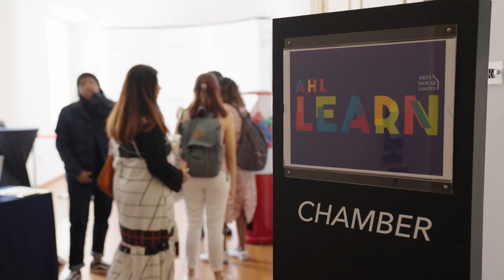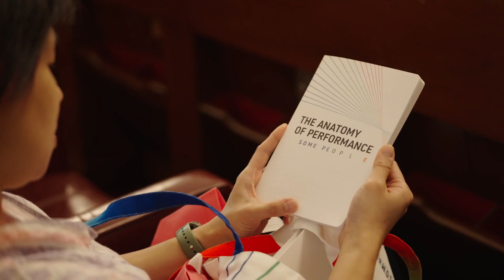AHL Learn - SIFA 2023 Edition | Educators' Engagement Session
AHL Learn is an initiative where we aim to engage with educators on a closer level. Besides having engagement sessions, we will develop educational resources, suitable programmes and tours aimed at students. Content will be shared onsite as well as online, via AHL’s various websites.

The AHL Learn session was held on 24 February 2023, with educators from primary to tertiary levels. The festival team shared about the upcoming SIFA 2023: The Anatomy of Performance - Some People and gave educators the chance to hear first-hand from the festival director about SIFA 2023.